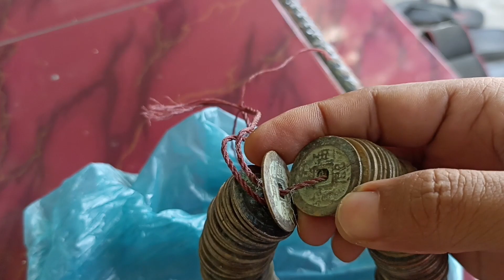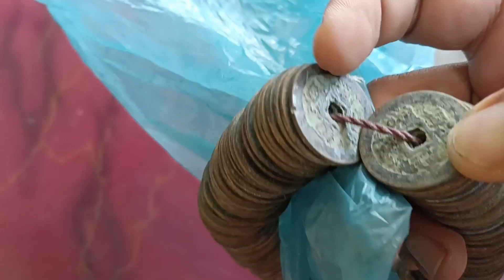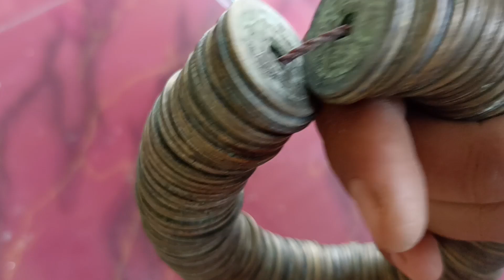koin bolong - transaksi kali ini sangat mengejutkan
jauh-jauh ke kota dapat telpun katanya ada orang mau jual koin bolong ibe, tripel, dan ie.
sampai di lokasi saya chek koinnya ada 1 ikat koin bolong sekitar 200keping.